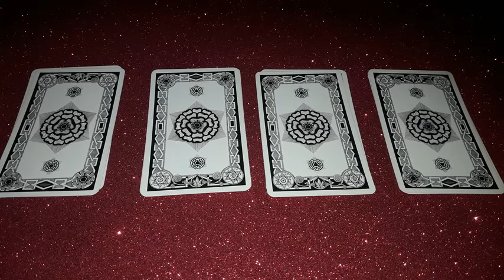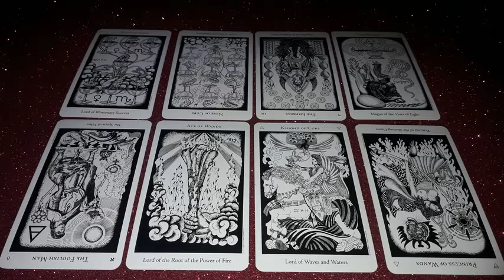От чего избавиться или не делать. Расклад на таро 13-го перед Покровом. 4 варианта.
Начало 00:00
01 вар. 00:42
02 вар. 06:03
03 вар. 10:02
04 вар. 15:12
 Плейлист: "Расклады на таро."
     Работаю дистанционно.